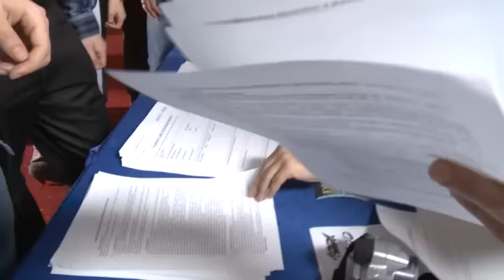Disco Star! - zobacz co będzie się działo w nowej edycji! Zapowiedź programu